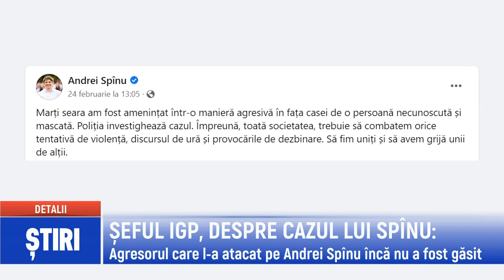ȘEFUL IGP, DESPRE CAZUL LUI SPÎNU